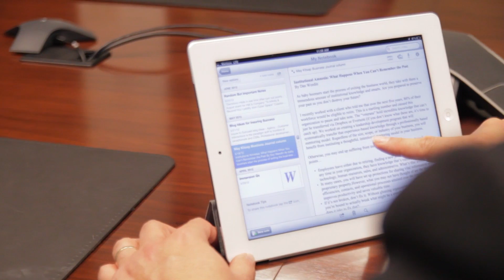Define Insurance Brokerage : Insurance Basics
Insurance brokerage involves a company that has a contractual obligation with another company. Get a definition of insurance brokerage with help from a fee-based insurance and risk management consultant in this free video clip.

Expert: Dan Weedin
Filmmaker: Jay Windland

Series Description: Insurance can be a complicated topic, so it is always important that you research policies thoroughly before signing with one company in particular. Get tips on insurance topics with help from a fee-based insurance and risk management consultant in this free video series.